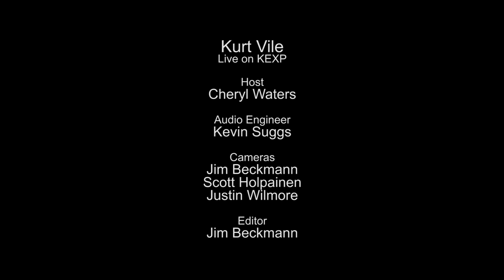Kurt Vile - Dust Bunnies (Live on KEXP)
presents Kurt Vile performing "Dust Bunnies" live in the KEXP studio. Recorded October 19, 2015.

Host: Cheryl Waters
Audio Engineer: Kevin Suggs
Cameras: Jim Beckmann, Scott Holpainen & Justin Wilmore
Editor: Jim Beckmann

Photo thumbnail by Alan Lawrence